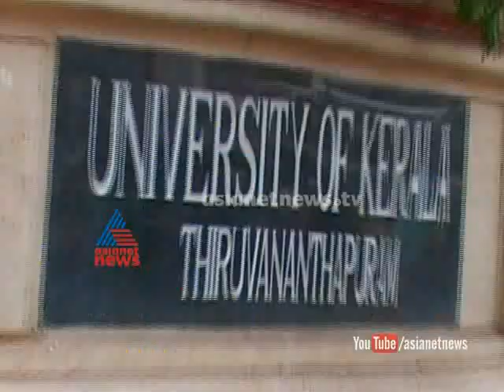VC council to improve functioning of universities says Governor P Sathasivam